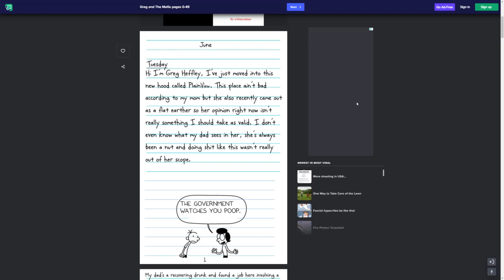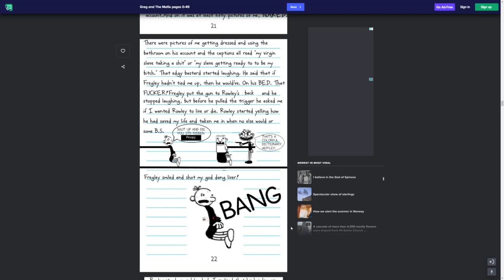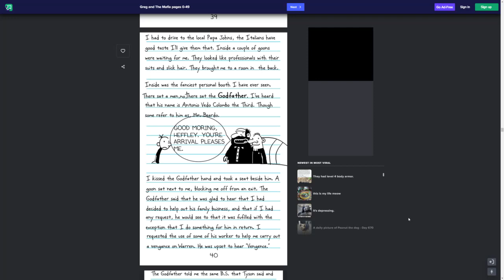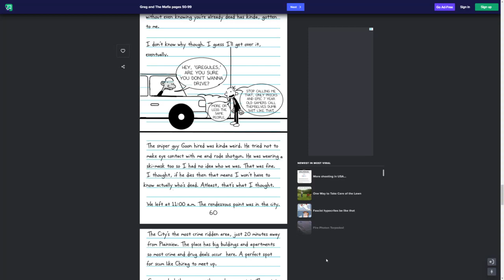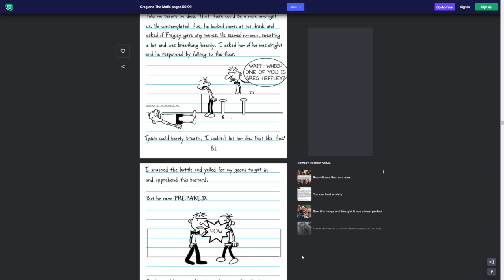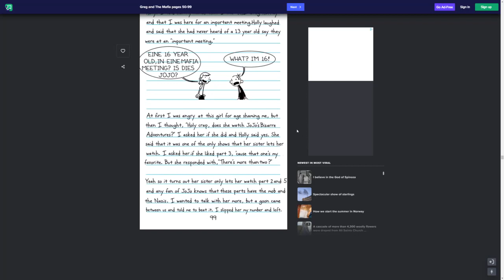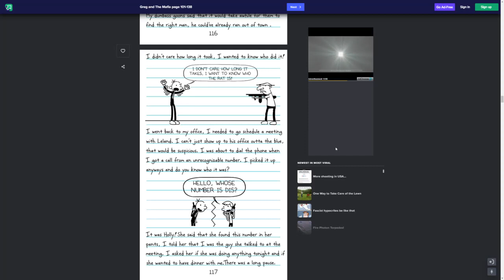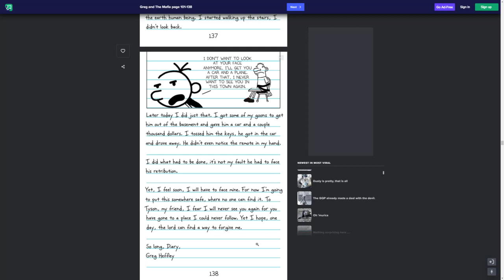Diary of a Wimpy Kid: Greg And The Mafia - A FULL LENGTH FAN-FICTION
Diary Of A Wimpy Kid: Irreversible Damage (full length fan-fiction)

woah this was long and also pretty fun to read

or you're a ploopy